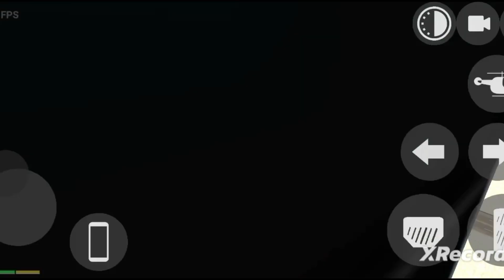Indianbike3D profile Jane Wale sabse top per kya utha lable Indian bike 3D duniya ki Sabse bada bike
Indianbike3D profile Jane Wale sabse top per kya utha lable Indian bike 3D duniya ki Sabse bada bike 1 million view 3000 subscriber
25000 like 1500 comment 600 Sher YouTube